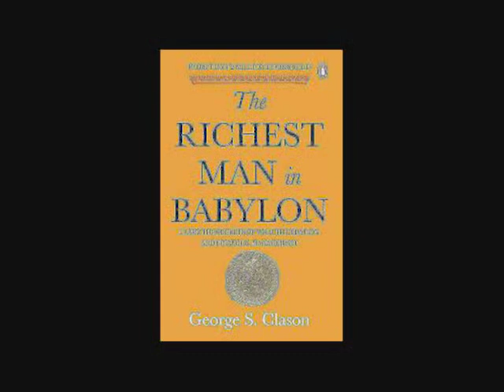El hombre más rico de babilonia charles Conrad. Resumen del libro en 15 minutos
EL HOMBRE MAS RICO DE BABILONIA

Hace más de 4.000 años, los babilonios descubrieron ya las leyes  universales de la prosperidad. No obstante, la mayoría de las personas viven sin conocer las claves de la riqueza y, por lo tanto, de la posibilidad de cumplir todos sus sueños y anhelos.

Hace casi un siglo, George S. Clason recogió esas lecciones y las vertió  en forma de fábulas, cada una de las cuales arroja luz sobre cómo debemos superar aquello que nos impide conseguir nuestras metas. Desde entonces, las parábolas protagonizadas por el escriba   Arkad han sido la inspiración para un sinfín de lectores y empresarios.

Ahora, casi un siglo más tarde, presentamos una nueva traducción de El hombre más rico de Babilonia. Sus enseñanzas, leídas junto al texto de James Clear que acompaña al texto original, nos acercan aún más a los secretos ancestrales del exito financiero.

Si te ha gustado este resumen del libro en 15 minutos cómpralo para apoyar al autor y la editorial que lo han hecho posible